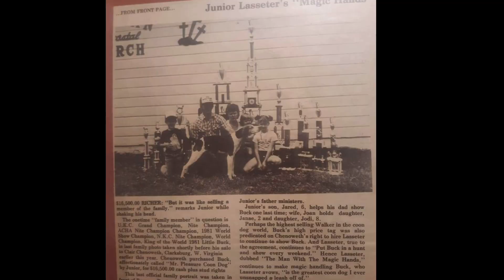Biggerstaffs Little buck Story with Junior Lasstier Part 1